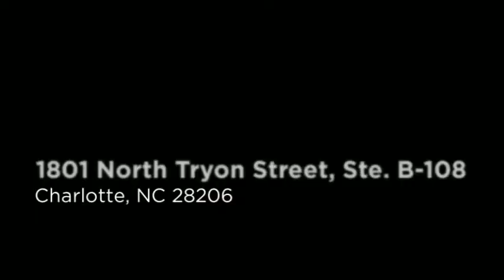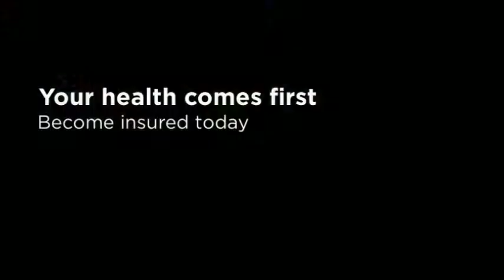Health Insurance Charlotte - Health Care All Year